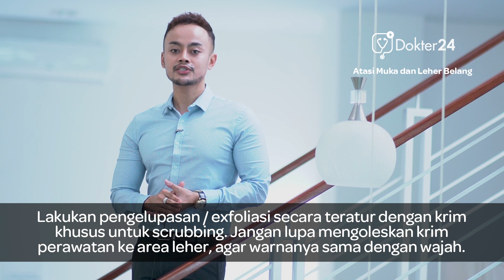Dokter 24 - Penyebab & Atasi Muka & Leher Belang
Sobat Sehat, tentunya Anda menemui seseorang yang wajahnya nampak bersih dan cerah, namun di bagian leher terlihat kusam dan gelap. Atau, apakah Anda sendiri mengalami masalah tersebut? Perbedaan warna wajah dan leher, sering kita jumpai di sekitar kita.

CAUSE AND TREAT DIFFERENT TONE COLOR BETWEEN FACE AND NECK
Have you ever seen a person whose skin tone is different between the face and the neck? The face looks bright but the neck is very dull and dark. Or, do you experience it yourself? Let's check the solution for this problem

MEDI-CALL: DOKTER KE RUMAH ANDA

Lokasi :
Ergia Klinik Skin Care
Jl. Affandi, Yogyakarta